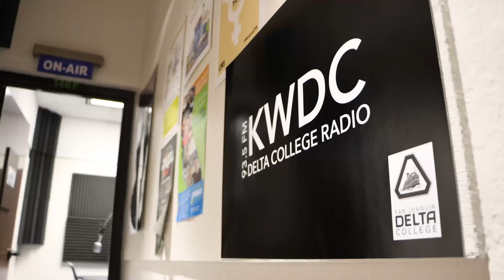DMedia 21 Documentary Assignment: Meet James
This video was produced by Digital Media student Georgies Fadi as part of his Fundamentals of Video Production course in spring 2022.

If you or someone you know is interested in Digital Media courses, please and search DMedia. Our department website is